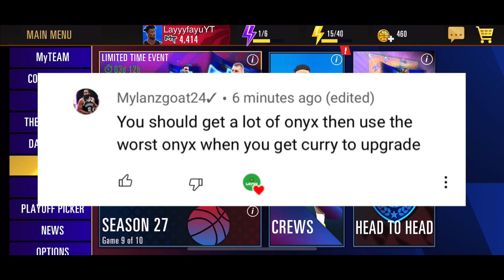W or L Strategy?...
Layyyfayu Gaming /// LayyyfayuYT Overtime Event Hardcore Strategy

I thought it made sense for me to start over even if I had a 6 win streak because I didn't want accidents to happen down the line and it's too late to rebuild the win streaks.

Username: LayyyfayuYT
Player ID: 22231877
Crew: CompleteGreens